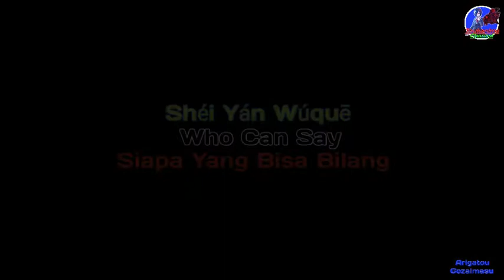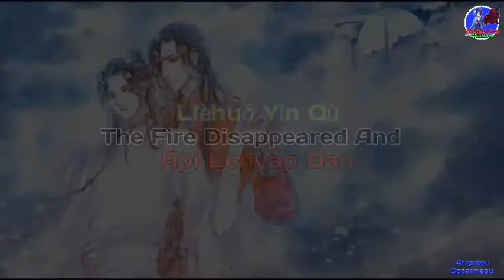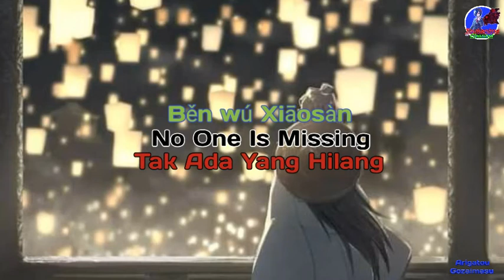Tian Guan Ci Fu Theme Song Ending 2 Full Lyrics {PIN/ENG/INDO}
Song: 不散
Artist: 黄龄
Original video: –

Mohon maaf jika ada penulisan tertinggal atau terjemahan kata maupun huruf yang salah, saya tidak sengaja dan hanya mencoba/berusaha dengan sebaiknya dengan menyesuaikan lirik lagunya saja